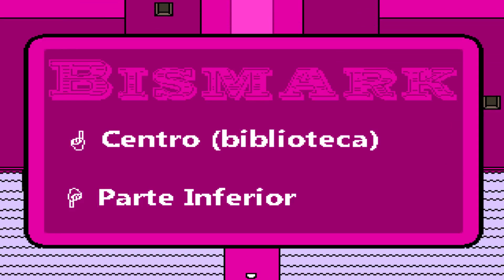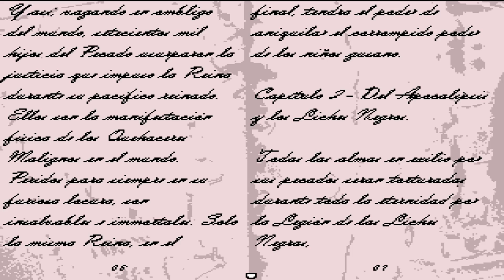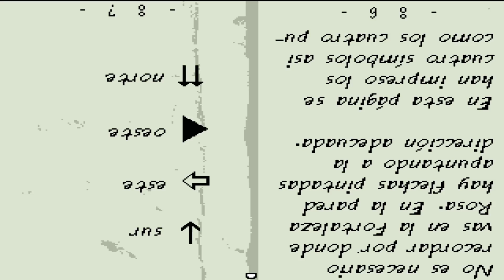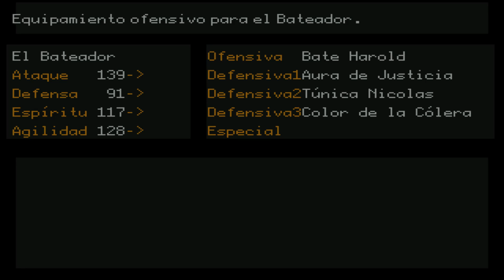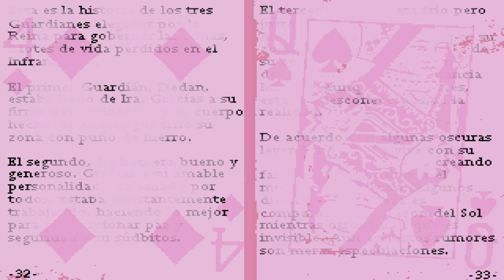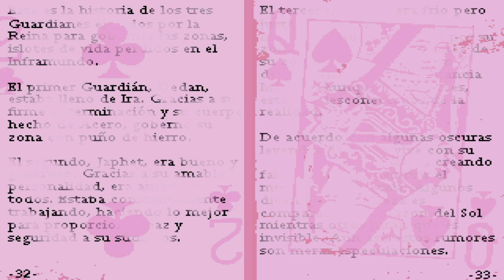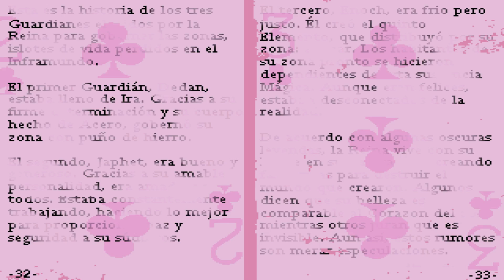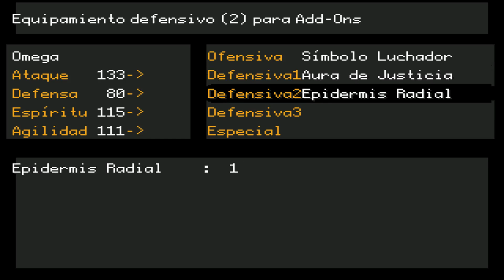Mortis Ghost's OFF - Juego - Gameplay en Español [Parte 3/7]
05:09 Zone 1: Boss Dedan
13:11 World Map
13:40 Zone 2: Bismark
15:13 Biblioteca
42:02 Japhet
47:02 Tienda